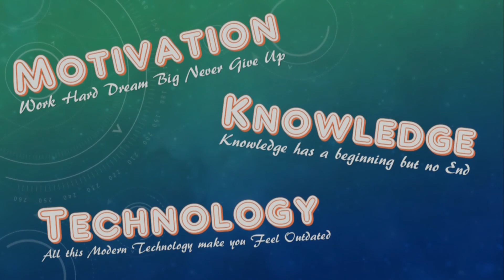GTA San Andreas | Cop Wheels | Game play | Master Mind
Keep Supporting

With Regards Team Master Mind
(piece of gold master mind - master mind)